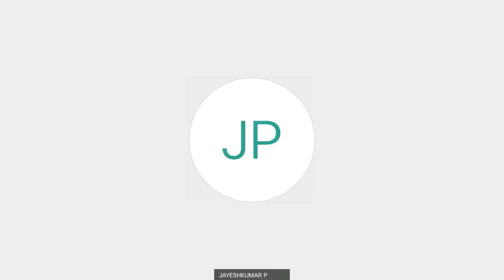B Tech III EDC L29